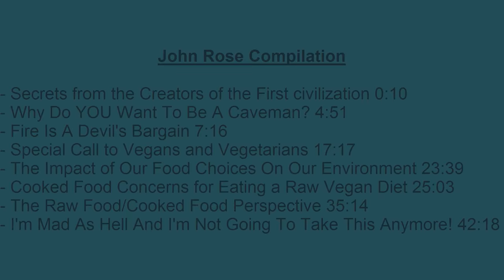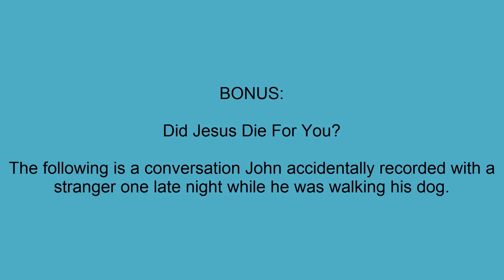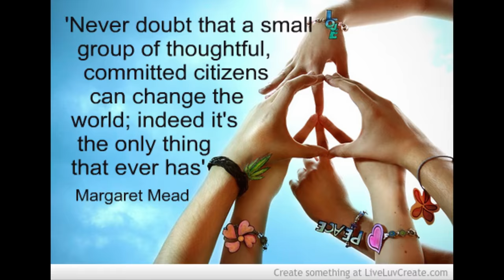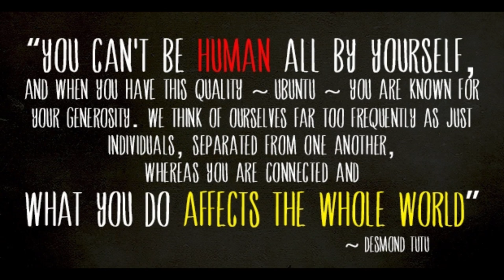John Rose Epic Rant Compilation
When you watch this video...you're in for a treat! now against the premise of juice fasting. overloads the body with nutrients lacking in fiber, causing toxicity.

Resources:
ChooseVeg.com
LiveVegan.org
Challenge22.com
Adaptt.org
VeganKit.com
VeganEasy.org

Colm Rooney